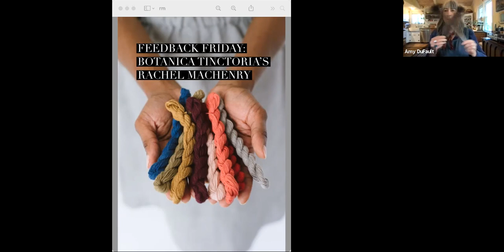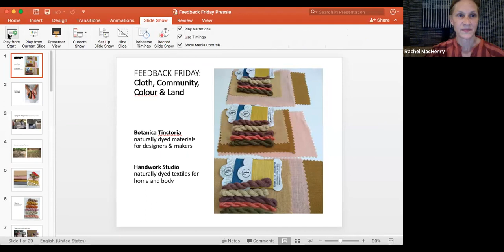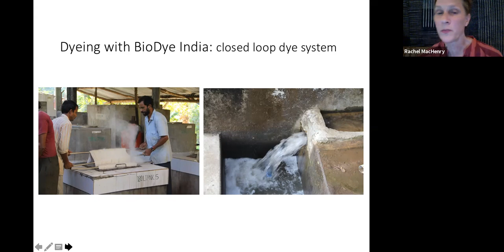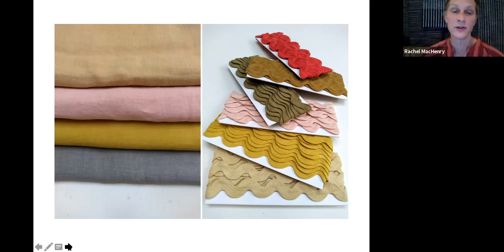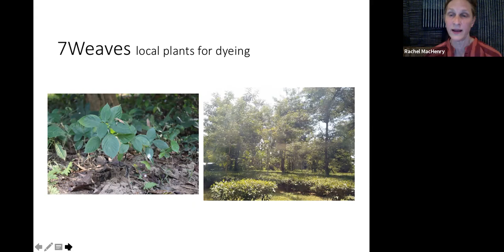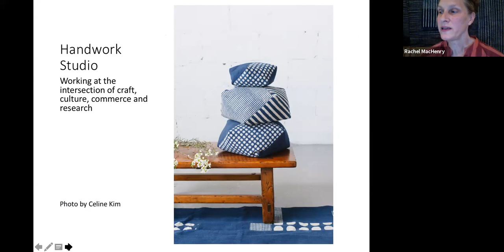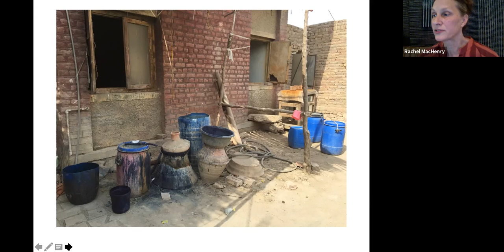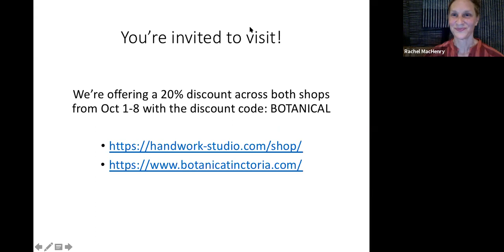FEEDBACK FRIDAY | Rachel MacHenry of Botanica Tinctoria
- PRESENTATION INFO -
This week on FEEDBACK FRIDAY we had Botanica Tinctoria founder Rachel MacHenry. Rachel talked about her work developing ideas and products focused on natural dyeing, including collections developed with Ajrak dyers in Pakistan, a natural dye research facility in India and forest-based community production in Assam. Her talk looked at the connections between cloth, color, community and the land.